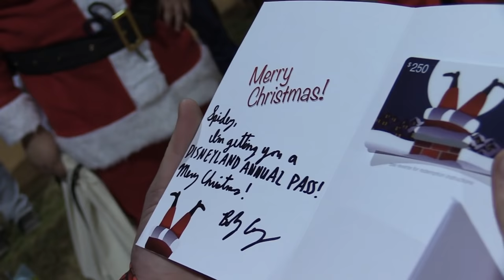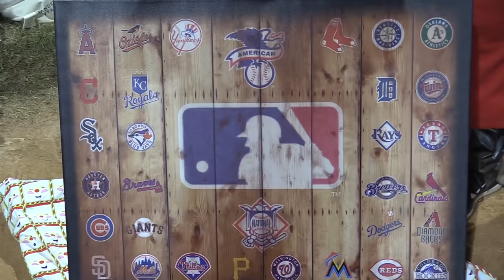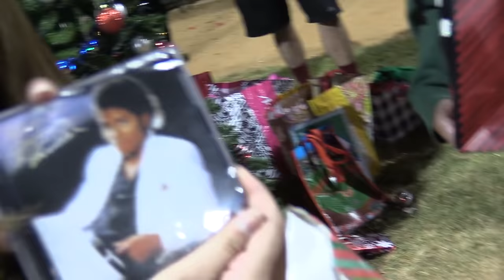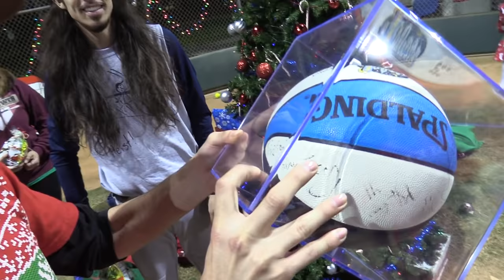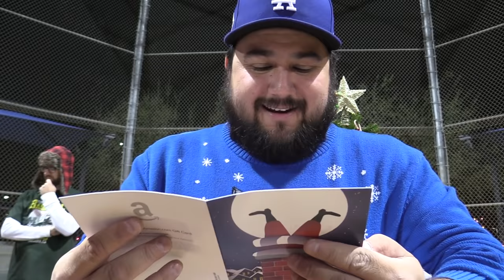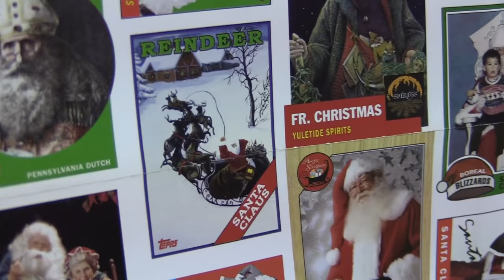OPENING OUR CHRISTMAS PRESENTS! | Offseason Softball Series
In this episode we unbox all our Christmas presents for 2017!